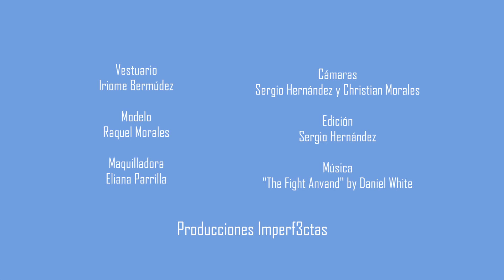Fashion Film 3: ON THE TOP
Fashion Film realizado en Lanzarote para el diseñador Iriome Bermúdez.
Modelo: Raquel Morales.
PRODUCCIONES IMPERF3CTAS (r)